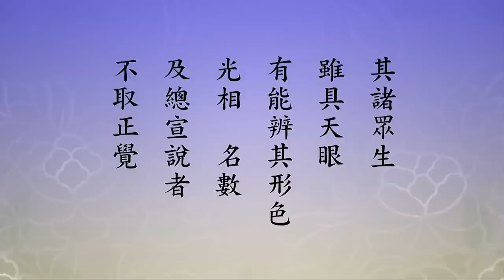🙏淨空老法師🙏明白這個道理 我們就懂得清淨心重要 !🙏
第三十九願，「莊嚴無盡願」。
　　【我作佛時。國中萬物。嚴淨。光麗。形色殊特。窮微極妙。無能稱量。其諸眾生。雖具天眼。有能辨其形色。光相。名數。及總宣說者。不取正覺。】
　　念老在註解裡頭告訴我們，從第三十九，就是這一願，一直到四十三，這個五願是說淨土功德願。極樂世界有什麼好處，這個五願給我們說盡了。「右章第三十九是莊嚴無盡願」。《會疏》裡頭解釋，「嚴謂莊嚴，淨謂清淨，光謂光明，麗謂華麗。嚴淨，明體離垢」。從起心動念，從內心清淨、心平等，然後再看外面，無論是你眼見的色、耳聞的聲、鼻嗅的香，乃至意知法，六根在外面六塵境界當中都是莊嚴清淨，體離垢。換句話說，清淨平等覺，到極樂世界才真正看到。
　　我們接著往下看，「光麗，表相奇特」，相是現象，我們這邊講的物質現象、精神現象，奇是奇妙，特是特殊。「以長、短、方、圓、大、小等為形，以青、赤、白、黑、正、不正為色」，形色，「皆非世間所有，故云殊特。意為：萬物體無垢染，故曰嚴淨」。我們這個地方，現在的染污很嚴重。三千年前，釋迦牟尼佛在世的時候就告訴我們，這個世界五濁惡世。我們在年輕的時候接觸到佛法，看到這些經文，總感覺得釋迦牟尼佛這話說得太過分，是染污，不嚴重。到處都很乾淨，連水溝裡面的水，稻田旁邊的水，稻田田埂裡面的水，這個水是灌溉的，都乾淨，都可以捧在手上喝，我們做小孩幹這個事情的。現在不敢了，為什麼？染污了，有農藥，有化肥，造成土壤的染污，土壤這個染污流到水溝裡頭，水也染污。現在讀這個經，佩服釋迦牟尼佛所說的，他說的是現在的時代，二十一世紀，三千年前講的，把現在這個環境講得這麼清楚、這麼明白。空氣有染污，現在的霧霾很多地方有。倫敦是著名的霧都，大霧，我們去這地方訪問還不錯，三寶加持，這幾天全是晴天，沒有看到霧霾。「形相光明奇麗，故曰光麗」，光是說光明，這個講的是形相。這個形相，「其形與色皆非世間所有」，我們這個世間看不到，一切諸佛剎土也未必能看到，極樂世界真的是奇妙。
　　《會疏》接著說，「點事（指如微點之事相）」，經上叫點事，佛說的是不是現代科學發現的量子，基本粒子？「妙理相即，故謂窮微」。佛經不但是高等哲學，確實裡面有高等科學。窮微，今天科學在做這個功夫，窮微，還在繼續深入，還沒有達到究竟。佛說到究竟處，給科學指一條路，科學再往前進，可能慢慢的阿賴耶的三細相被他們找到了。科學家雖然明瞭，不得其受用；學佛的人得到了，得其受用。受用是什麼？神通變化，科學家不能。佛法怎麼見到的？用什麼方法去窮微？微是極其微細，決定不是肉眼、天眼能看到的，是要用佛眼才能看到。阿羅漢的慧眼、菩薩的法眼還不行，究竟窮微是如來的佛眼，五眼圓明才能見到。這些點事妙理相即，這一句今天科學家所嚮往的，希望他們能夠觀察到。「無漏之相，實相之相，故謂極妙」。這個意思是說，「極樂一切事相，一毛一塵之微點，皆從實際理體而顯，與妙理相即不二，故曰窮微」。窮是盡的意思。微是精，精微。
　　下面，這得受用，「且此一切形相，乃清淨心之所顯」，這就是一體，現相跟自性是一體，是一不是二。像我們現在看電視屏幕，屏幕是體，它裡頭沒有東西，我們按上頻道，相出現了。相從哪裡出現？從屏幕出現，屏幕跟色相融成一體，相在體中，體在相中，是一不是二。所以，一切形相是清淨心之所顯的。很粗的相，染污的心所顯的。明白這個道理，我們就懂得清淨心重要。為什麼？心清淨，身心就清淨。身是相，相從哪裡來的？從念頭生的。念頭清淨，身清淨；念頭不清淨，被染污了，心就迷惑、就顛倒。地球上的居民，心地愈來愈不清淨，那地球變成什麼樣子？極其染污的穢土，帶著許許多多的病毒，這些病毒就造成瘟疫，對生物帶來嚴重的危害。不清淨的心，影響一切物質現象也不清淨，物質現象變成災難，我們不能不知道。知道之後，才知道佛法真正能救自己，能救你家庭、能救社會、能救國家、能救地球，這是真的，不是假的。經上講得很清楚，「一切法從心想生」。一切法是整個宇宙，從哪來？從心想來的。所以我們要想改變環境，化解災難就是改變環境，用什麼？用清淨心、用平等心、用善心，就有效了，就產生效果。善心、善言、善行，你能落實在生活上，無有不善，真能幫助我們解決問題。